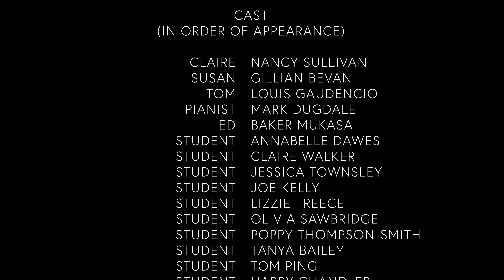MASTERCLASS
A short comedy by Nancy Sullivan.
Made by Corry Raymond.